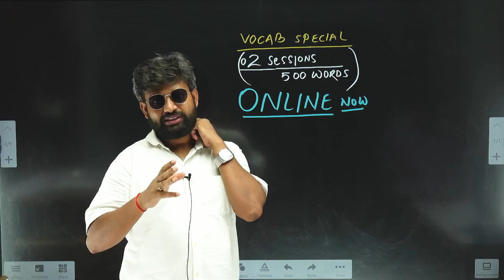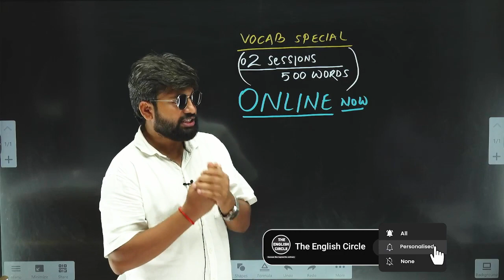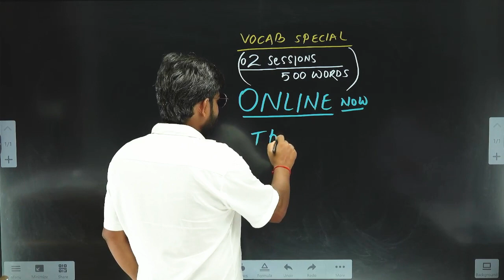An important notice regarding tomorrow's offline vocab class by Srikant sir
कल की Vocab Special class ऑफलाइन/ऑनलाइन रहेंगी ?

English is very easy if you learn with India’s top leading teacher Srikant Singh. Master English in 04 months with 100% GUARANTEE. His lessons are original, effective and insightful and his course is unique in organization, clarity and approach. You will start seeing English in a whole new way with Srikant Sir’s English lessons. There are lakhs of courses on English but he as a teacher as well as his course is unique.

and download ExamFodu app.

your queries ?
how to prepare english for ssc cgl
how to prepare for english for ssc cgl
how to study english for ssc cgl
how to prepare ssc cgl english
how to solve cloze test in english for ssc cgl
how to prepare english for ssc cgl tier 2
how to start english preparation for ssc cgl
how to improve english for ssc cgl
how to crack ssc cgl english
how to crack ssc cgl exam in first attempt in english
how to prepare english for ssc cgl mains by srikant sir
how to improve english for ssc cgl tier 2
how to crack ssc cgl exam in english
how to prepare for english in ssc cgl
how to prepare for ssc cgl exam 2023 in english
how to improve english vocabulary for ssc cgl
how to prepare for ssc cgl mains english
how to prepare english for ssc cgl 2018
what is ssc cgl in english
how to learn english grammar for ssc cgl
how to prepare english for ssc cgl tier 1
how to attempt english in ssc cgl
how to prepare ssc cgl in english
how to prepare for ssc cgl tier 2 english
how to prepare english for ssc cgl mains
how to improve ssc cgl english
how to start english for ssc cgl